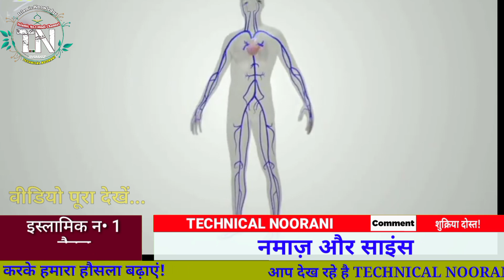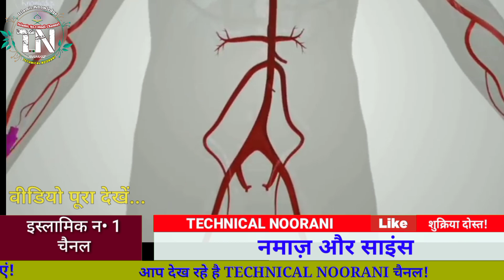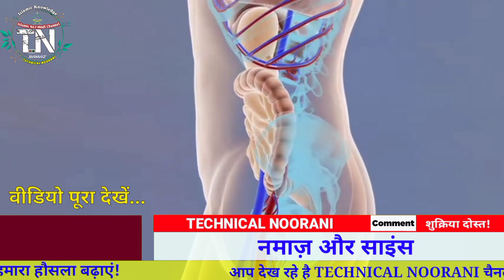Namaz Aur Science || वाशिंगटन के एक डॉक्टर की मांग- पुरे देश में नमाज़ लागु हो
Namaz Aur Science || वाशिंगटन के एक  डॉक्टर की मांग_पुरे देश नमाज़ लागु हो

About Us:
is video mein ham sikhenge  is video Namaz Aur Science yani benefits of namaz for body
namaz padhne ke scientific fayede ke bare me baat karenge...

WELCOME OUR YOUTUBE CHANNEL (TECHNICAL NOORANI)
THANKS FOR WACTHNG THIS VIDEO.
ye Channel Education Ke Lie Bana hai Jis App Educate ho sakte hain Bahut Sare Gyan Prapt Kar sakte Hain Is Channel Se

Ham Roz Ki ek Video Lekar Apki Khidmat Me Hazir Hote hai

Shukriya
Allah Hafiz
technical noorani

[ AMAZON ] Amazon.